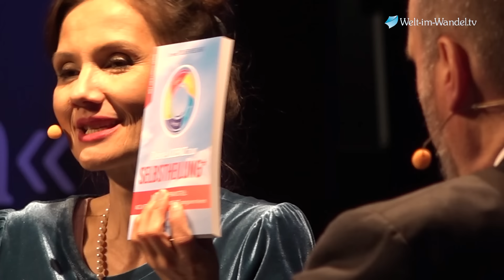Lizenz zur Selbstheilung: Werde mit dem Heilungs-Navigator gesund & glücklich! - Dr. Folker Meißner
Was ist das Entscheidende, wann ein Mensch gesund wird und wann nicht, fragte Bettina Geitner Dr. Meißner gleich am Anfang des Interviews. Dr. Meißner hat sich 35 Jahren mit der Erforschung von Selbstheilung beschäftigt. „Es hängt davon ab, ob ein Mensch für sich Verantwortung übernimmt“, antwortete der Ganzheitsmediziner auf die zuvor gestellte Frage. Im Kern gehe es darum, ob jemand wieder gesund werden möchte, erklärte er weiter. Er gab dann den Zusehern und der Moderatorin Bettina Geitner eine geistige Übungen mit, mit der sie sich fragen konnten, ob sie dafür bereit wären. Bedeutsam ist es dabei die Selbstliebe und Selbstfürsorge zu fördern. Erst wenn die Selbstliebe da sei, könne ein Mensch sich dazu entscheiden, wieder gesund zu werden, weil er für sich selbst das Beste und Heilung wünscht. In seinem Buch: „Deine Lizenz zur Selbstheilung“ gibt er einen Heilungs-Navigator vor, mit dem man seinen ganz eigenen Weg der Heilung gehen kann. Zentral sind dabei die Fragen, die man sich stellt und die einen in Bewegung bringen, so der Arzt. Er erklärte, Patienten, die sich an ihn wenden, sind in der Regel über längere Zeit bereits chronisch krank, d. h. sie haben meist eine langjährige Krankheitsgeschichte mit vielen Höhen und Tiefen durchlebt, oder sie sind akut schwerst erkrankt. Sie sind mit den Ergebnissen ihrer bisherigen Therapie noch nicht zufrieden, gelten oft genug schon als austherapiert und suchen deshalb nach weiteren Optionen für ihre Heilungsreise. Das Bestreben von Dr. Folker Meissner ist, diesen Patienten zu helfen, sich einerseits von blockierenden Glaubenssätzen, „Energievampiren“ und anderen hemmenden Faktoren zu verabschieden, und andererseits die Ressourcen in sich selbst zu finden, die Sie für den Weg zurück zur Gesundheit brauchen

Auch in diesem Jahr findet der Welt im Wandel Kongress 2023 wieder in Würzburg statt. Sei dabei! https

Video: Selbstliebe ist kein Zufall: Die revolutionäre Kraft des Fühlens - Maria Sanchez